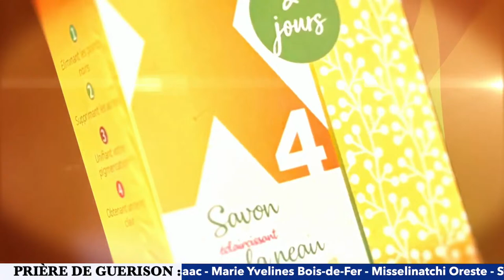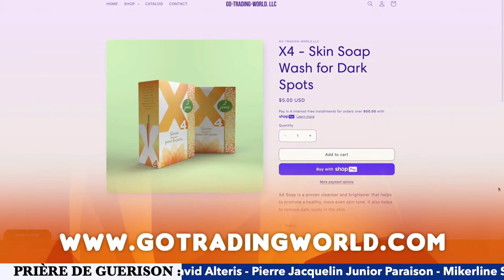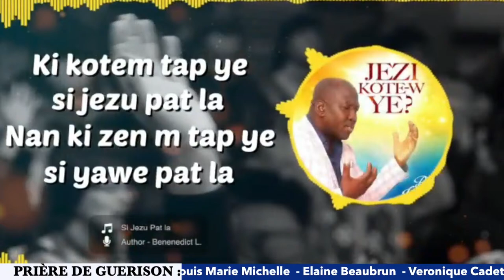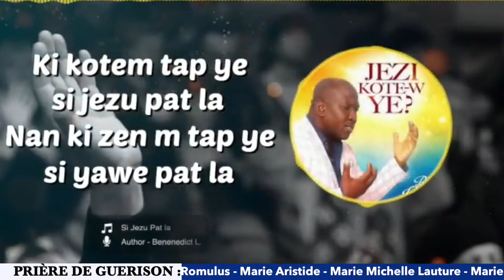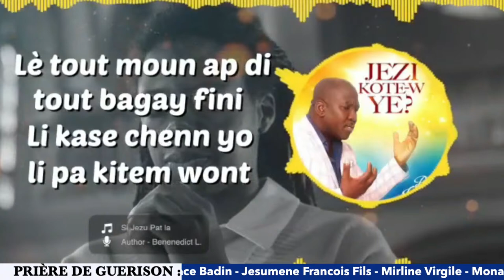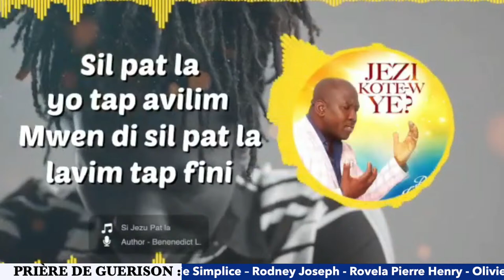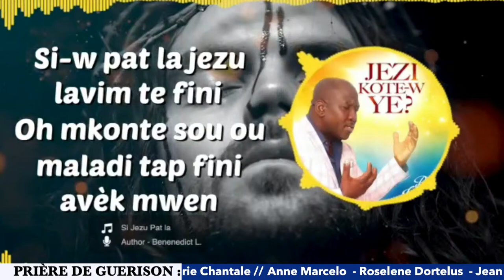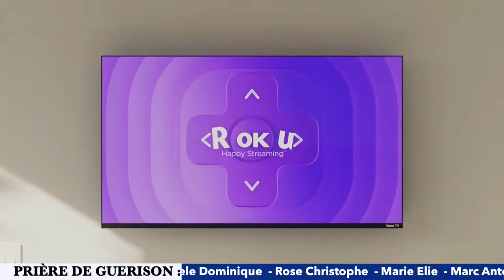Face A Face Avec Jesus (April-12-2024)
I  DON’T OWN  ANY  COPYRIGHT  TO  THESE  SONG
RADIO  TELE LAFWA                                                                                                                                                                                                                                                                                                                                                                                                                                                                                                                                                                                                                                                                                                                                                                  Presents: Face A Face Avec Jesus (April-12-2024)                                                                                               Avec: Fr. Benedict Lamartine
1.⁠ ⁠Info:
189-07 Jamaica Ave, Hollis NY

SECRETARIAT: 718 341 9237  (Lhouise)

RTL STORE: 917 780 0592 (Euvrody)

PRIERE: 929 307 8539 (Kevin)

FAN CLUB: 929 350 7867 (Lhouise)

 4.⁠ ⁠Inscription Pour Intégrer fan club

Avec:  Fr Francois Clement